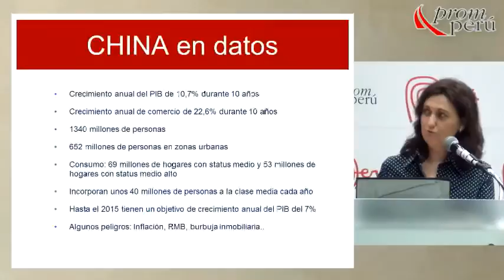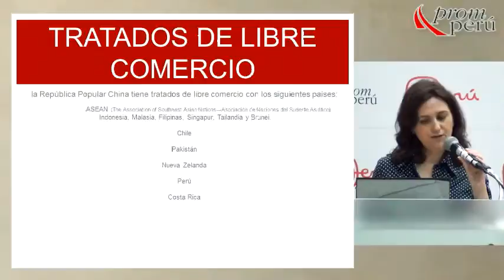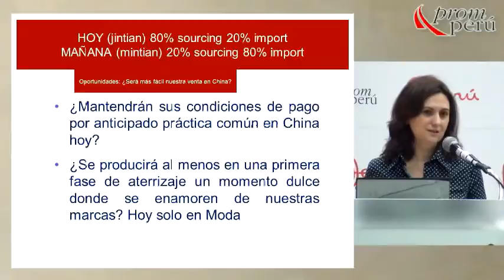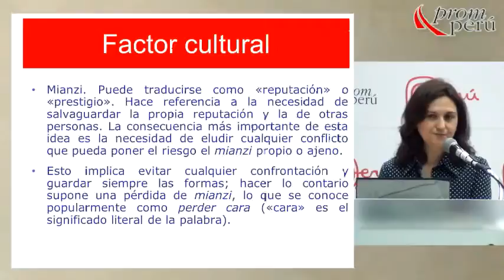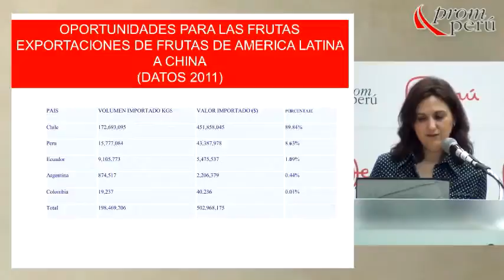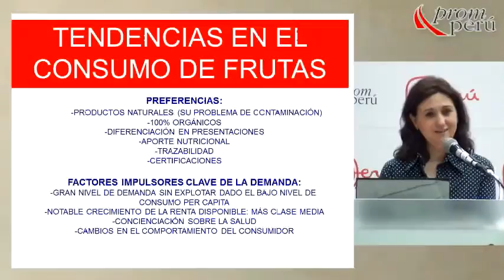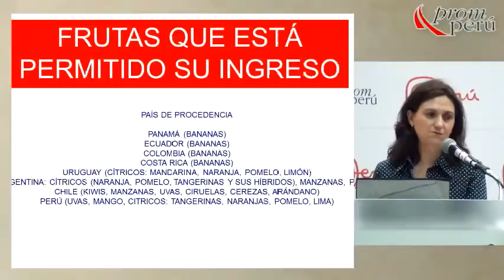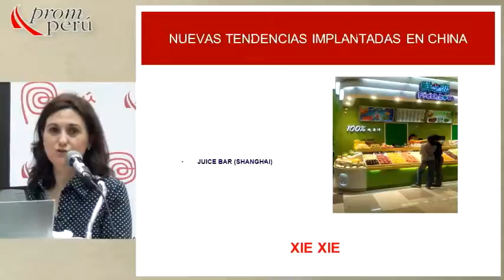Oportunidades comerciales para Frutas y Hortalizas en China [20 de marzo de 2013]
Ponencia del Seminario Miércoles del Exportador PromPerú:
"Oportunidades comerciales para Frutas y Hortalizas en China"

IRUN, Beatriz
PROMPERÚ